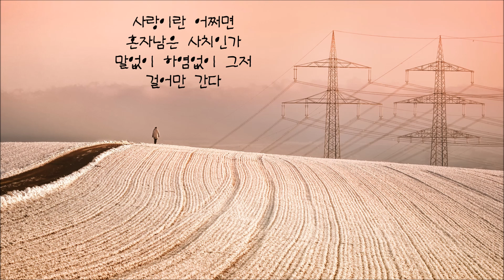권용욱 - 사랑 그리고 이별